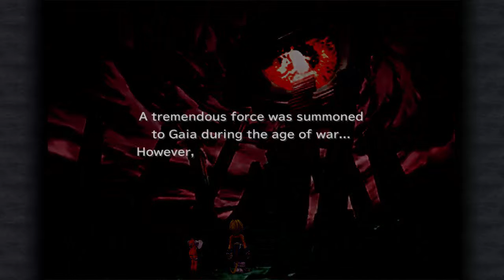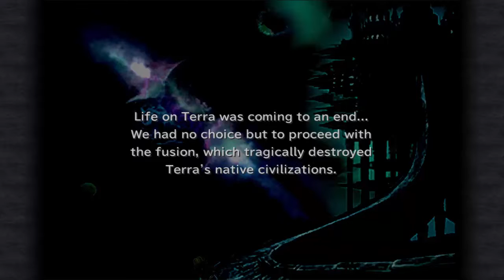| Gone with the wind | FF9 PC with Esunavox ep 71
Seeing more memories and learning about the past of Terra and Gaia.  History is important and all, but we have to deal with the present and in the present we have to deal with Tiamat, The Wind Fiend.